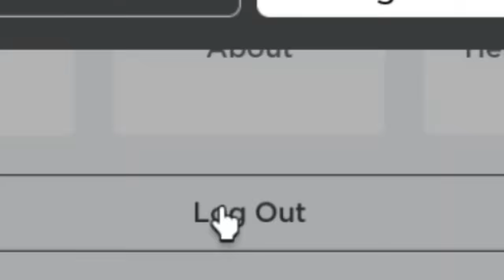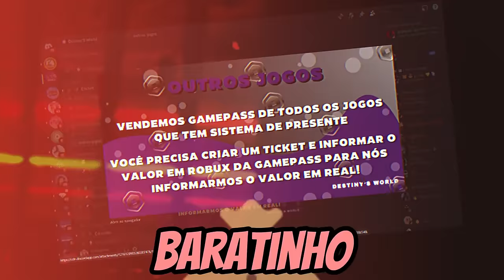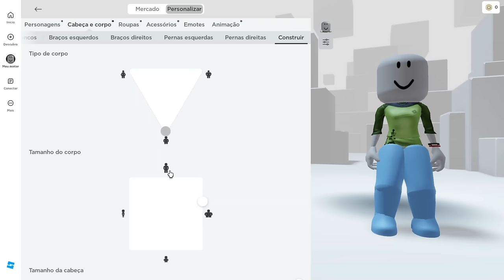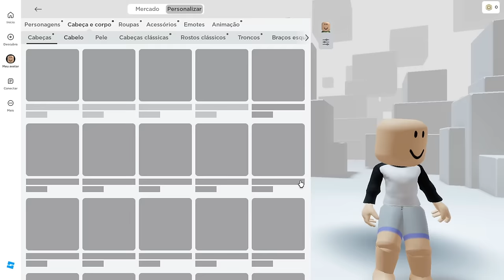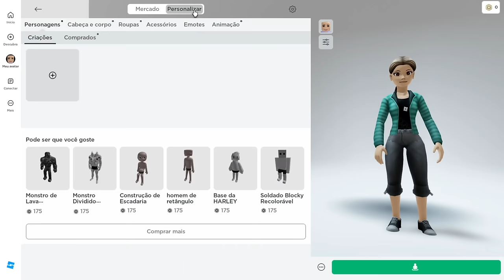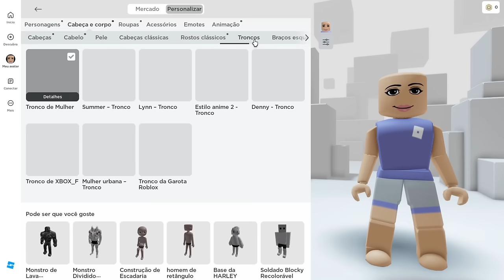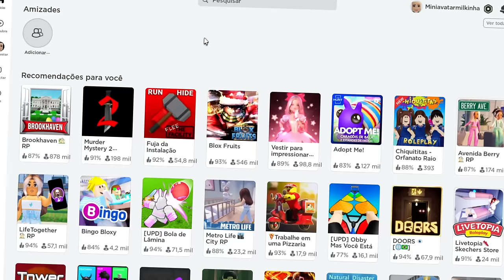2 NOVOS MINI AVATAR GRÁTIS NO ROBLOX!